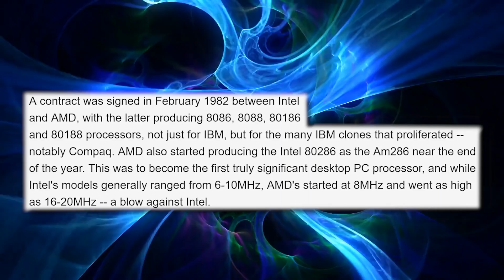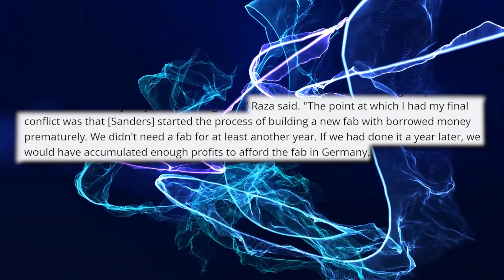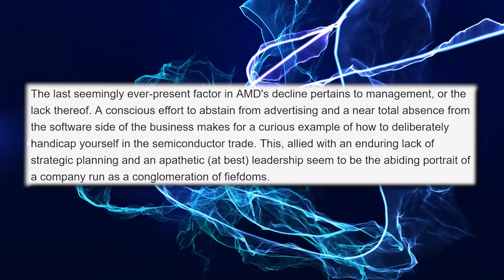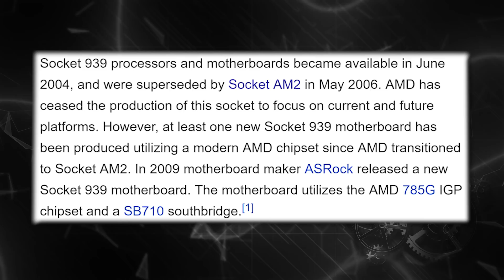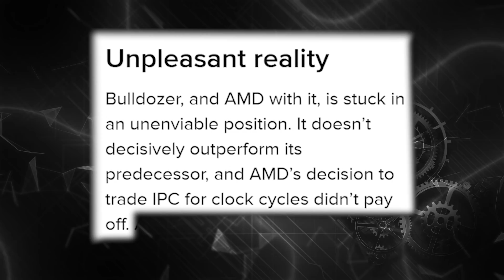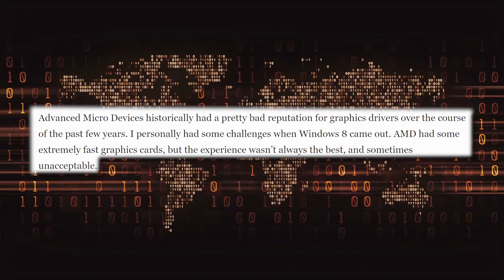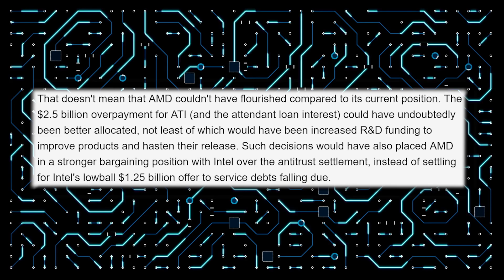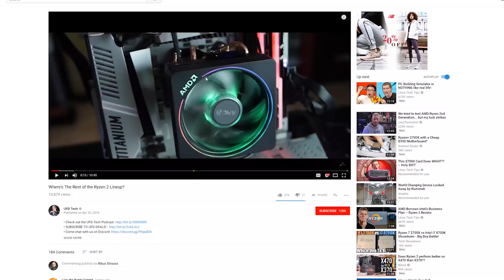Why AMD Failed Before Lisa Su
AMD has struggled. A lot due to Intel's shadiness, a lot due to Nvidia's shadiness.  However, it cannot be denied that they would still struggle be the top dog even if there was no Team Blue or Green.